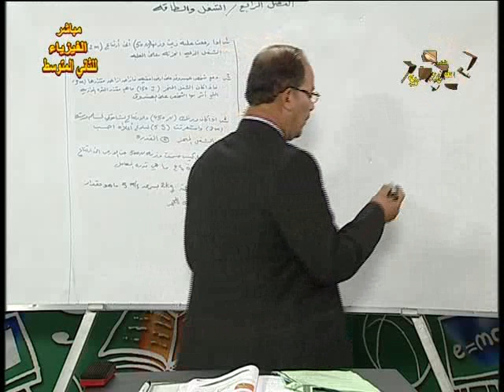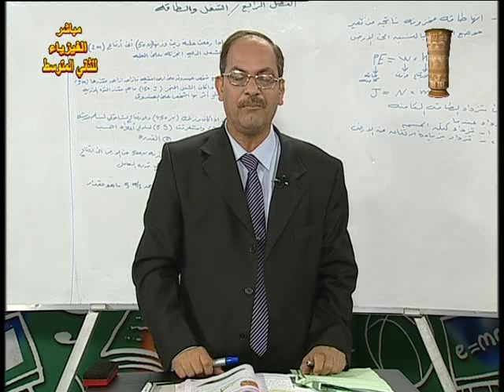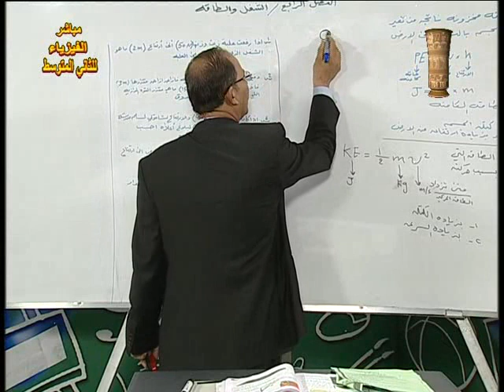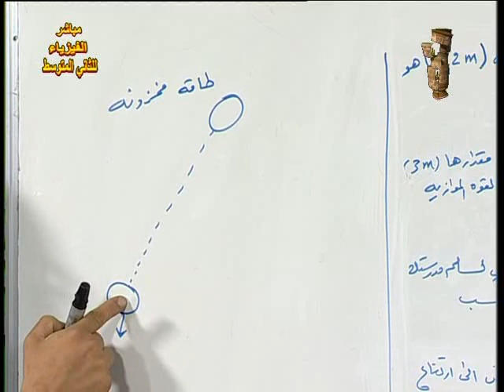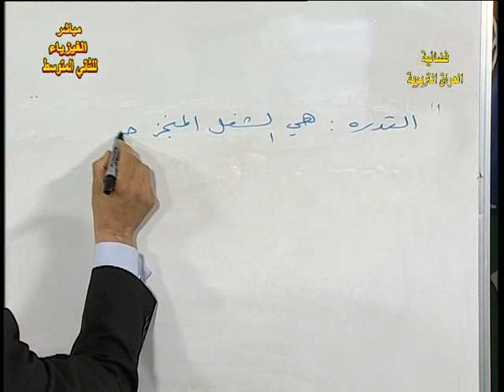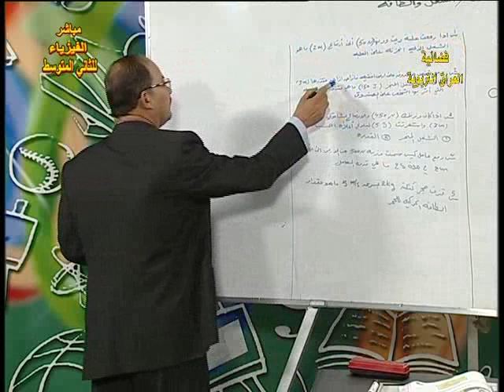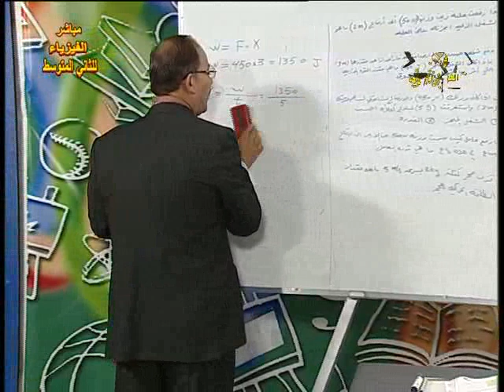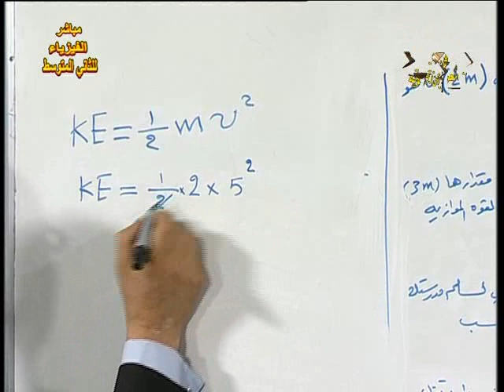2 فيزياء ثاني متوسط الفصل الرابع ج2